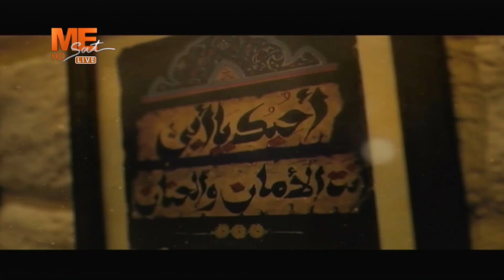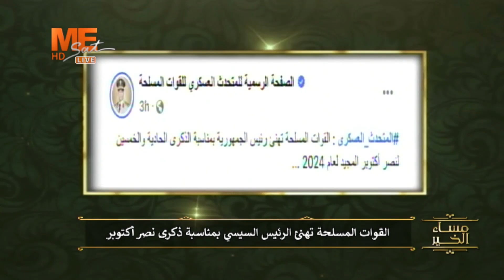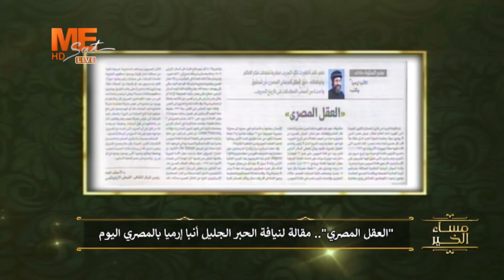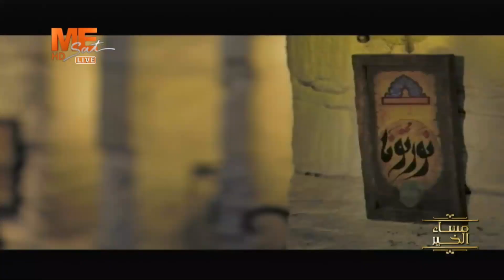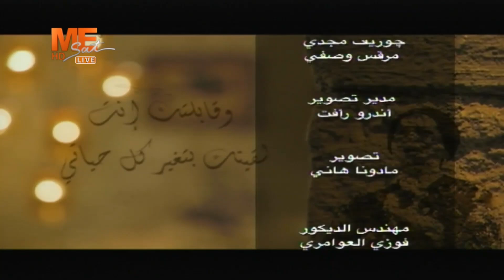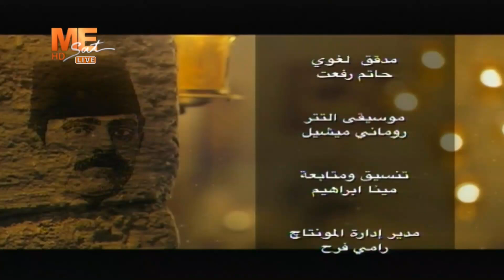مساء الخير | حلقة الأربعاء 2 أكتوبر 2024 .. الحلقة كاملة.